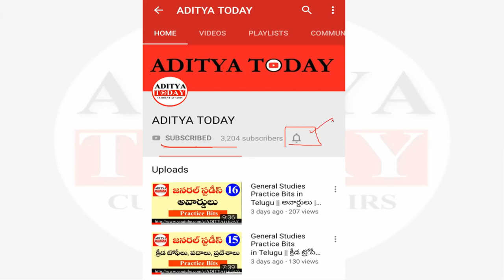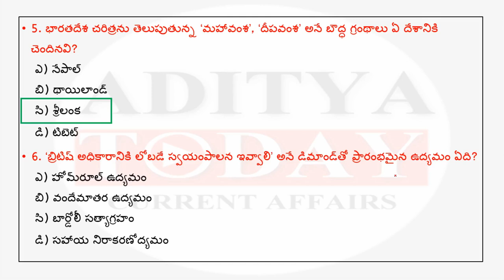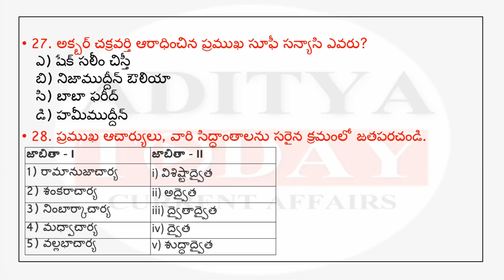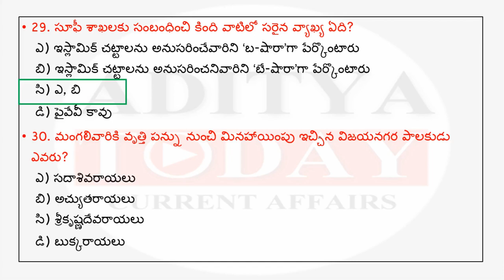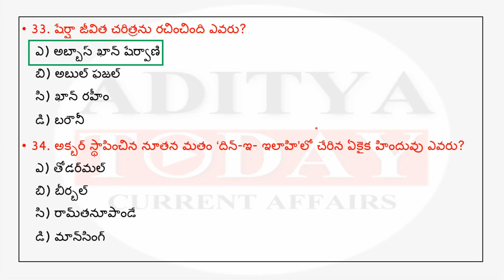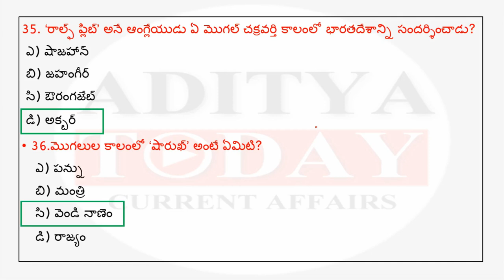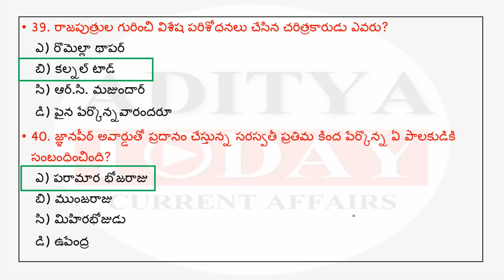AP Grama Sachivalayam Practice Bits || Indian History -1|| By AdityaToday